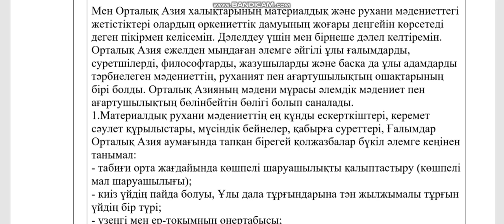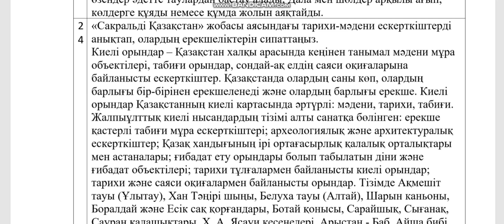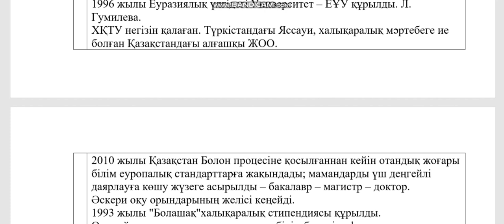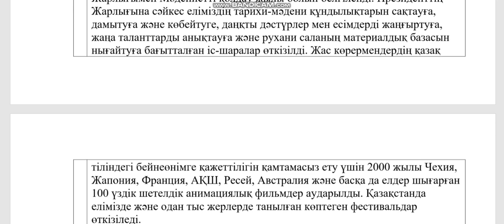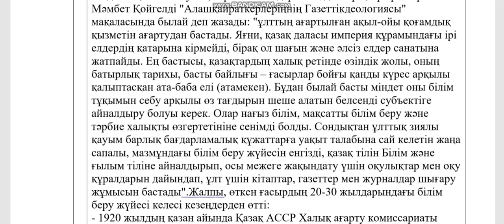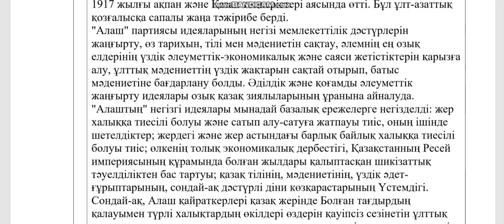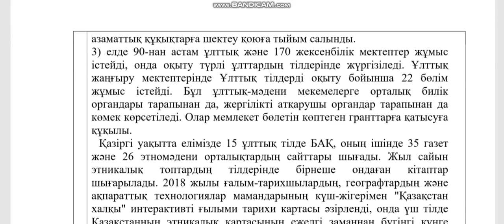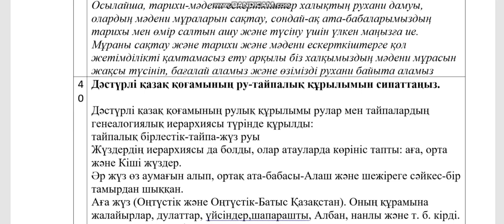Жалғасы емтихан жауаптары